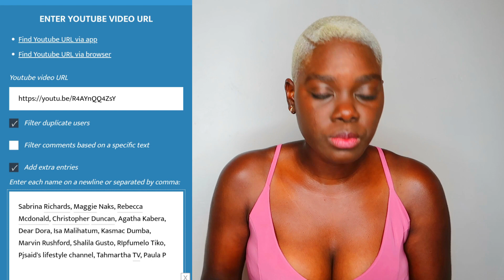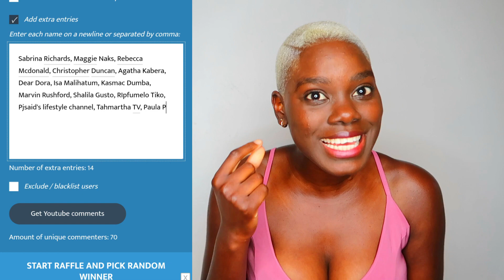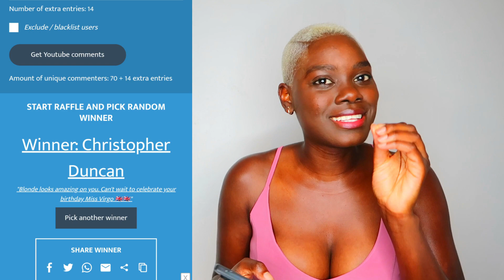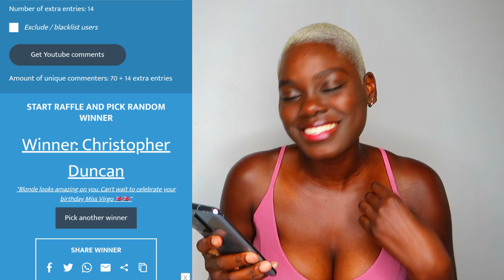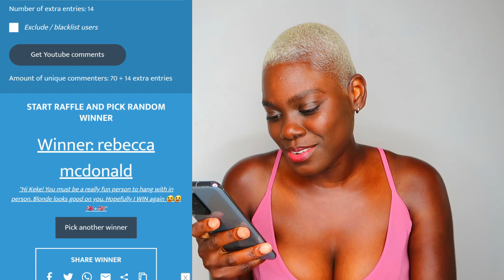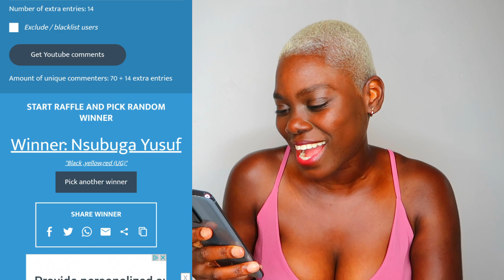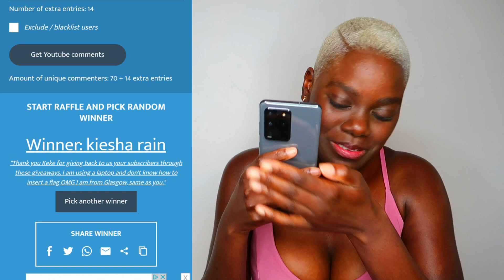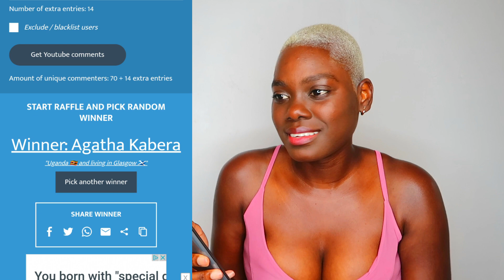Haircut And Revealing GIVEAWAY WINNERS!!!